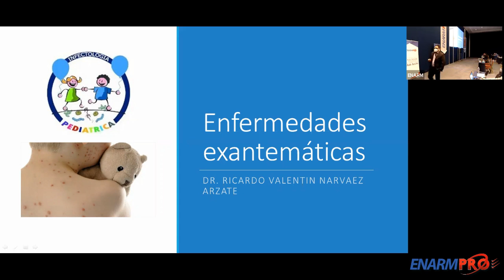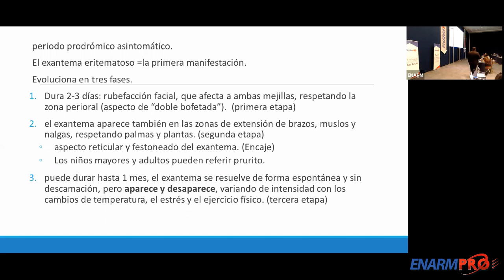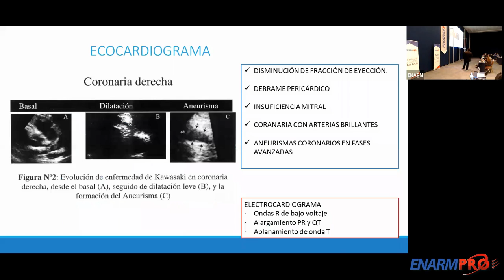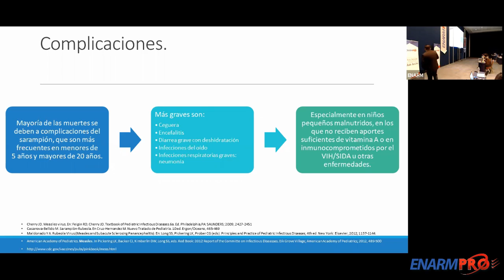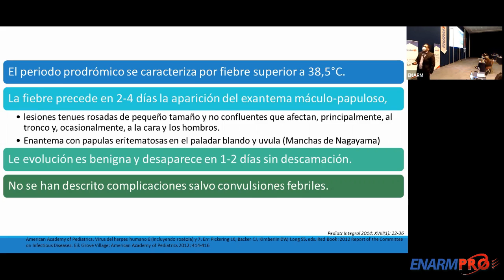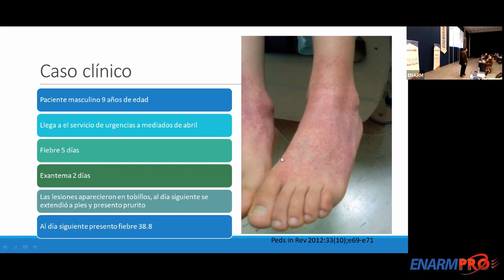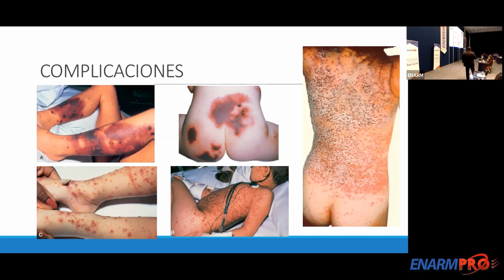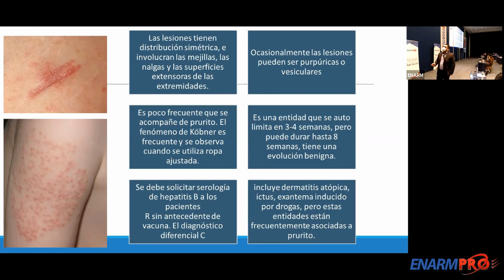ENFERMEDADES EXANTEMATICAS - ENARMPRO 2020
IMPARTIDA POR EL DR RICARDO VALENTIN NARVAES